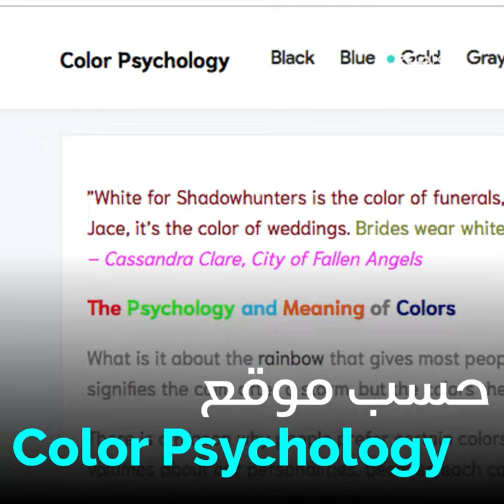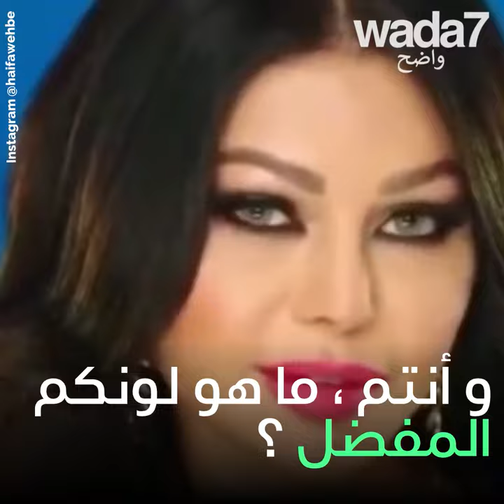الأصفر، اللون المفضل لدى النجمات المطلقات!💛 فما السبب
إختارت هؤلاء النجمات العربيات ال٥ اللون الأصفر في أول إطلالة لهنّ بعد الطلاق... إكتشفوا السبب ! 💛🤔